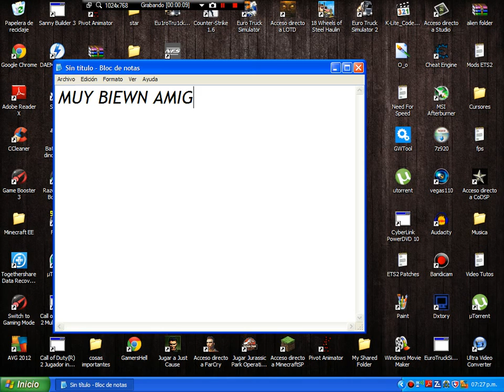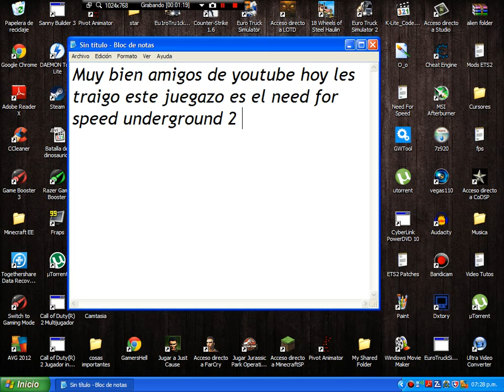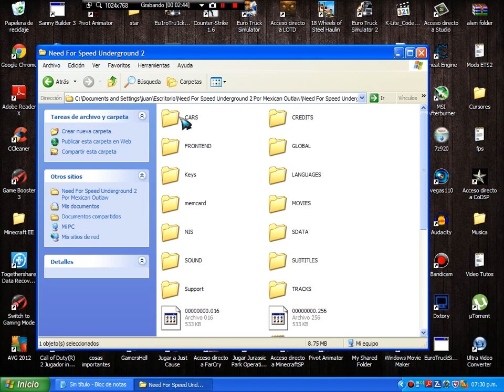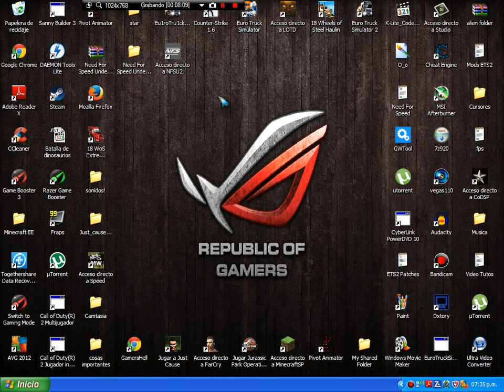Need For Speed Underground 2 full descargar